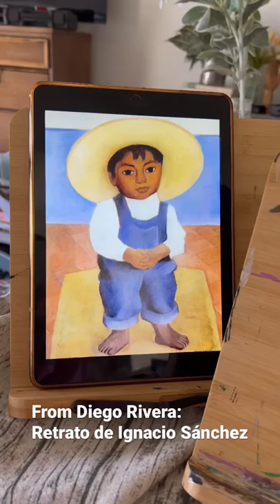Palette knife painting Diego Rivera Portrait of Ignacio Sanchez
Vee